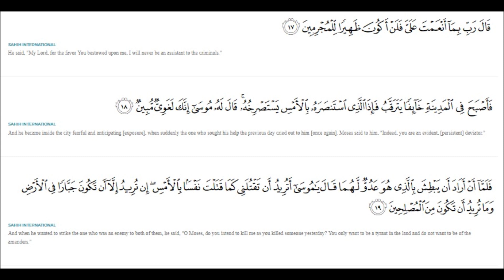s28a18n19 tafsir surah Al-Qasas ayat 18 and 19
tafsir surah  Al-Qasas ayat  18 and 19